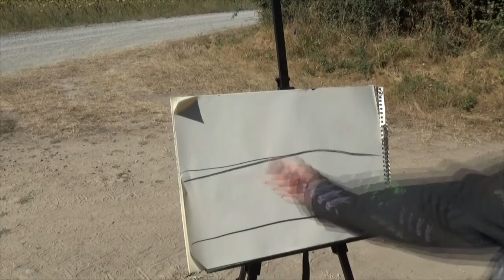Wow! What did i just catch?? Fishing and sketching by the river with Zoia Skoropadenko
Its tricky to fish and sketch. Can it be done? See me try and... well you'll see.